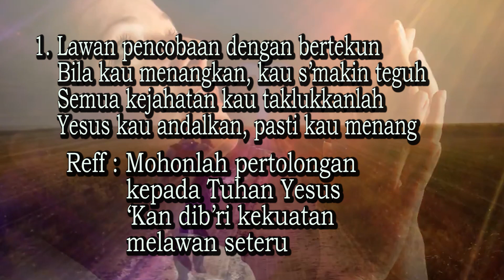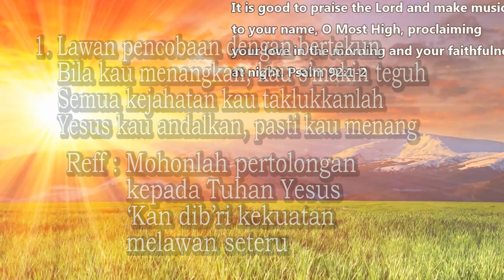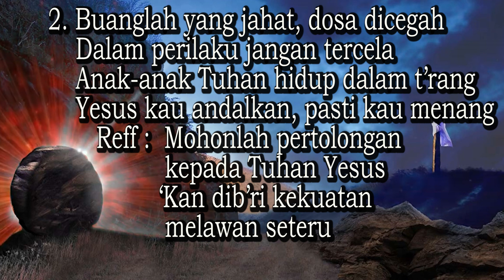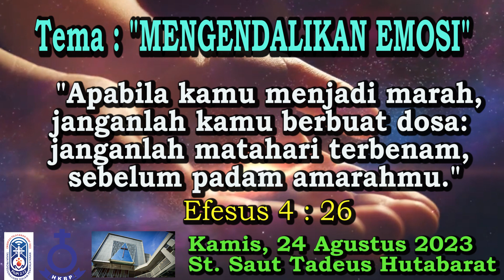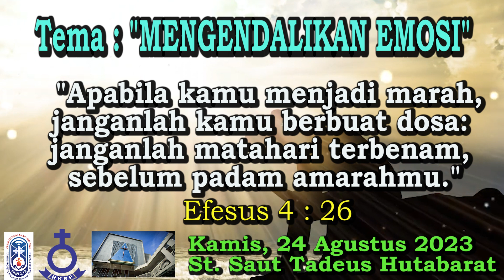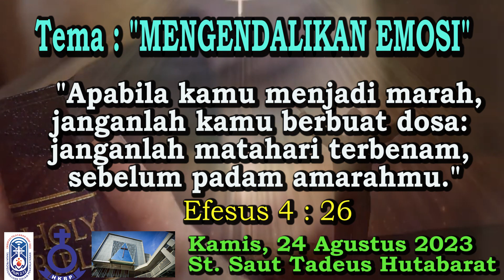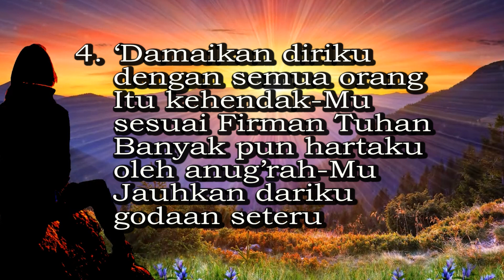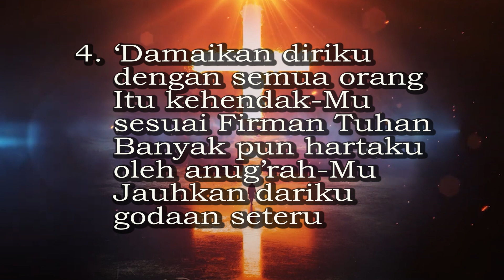Renungan Harian 24 Agustus 2023 HKBP Bandung Reformanda